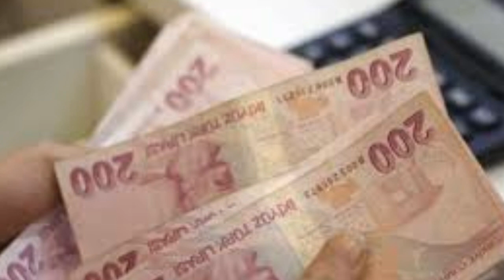Sondakika! Bakan açıkladı 3600 ek gösterge çıkıyor!! Tüm emeklileride etkileyecek ssk bağ-kur